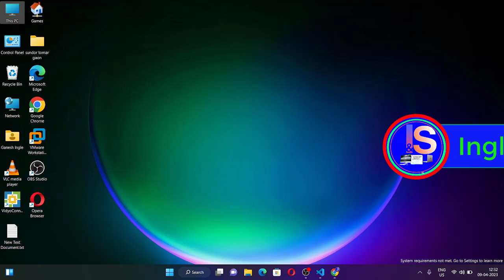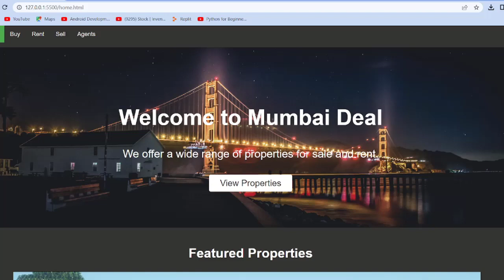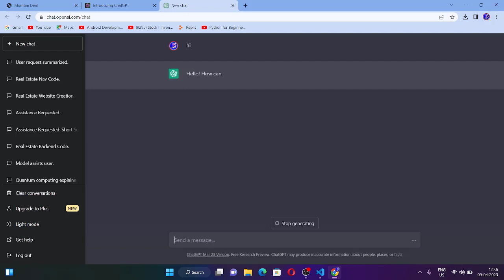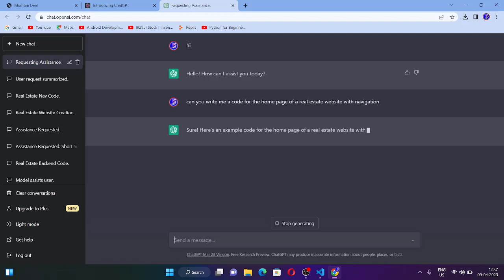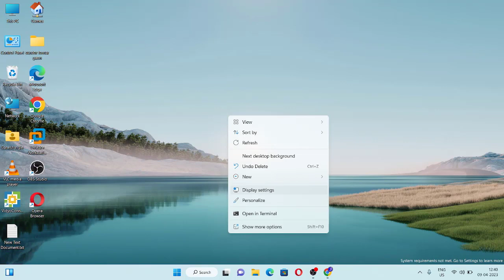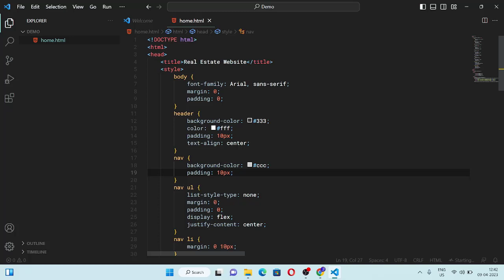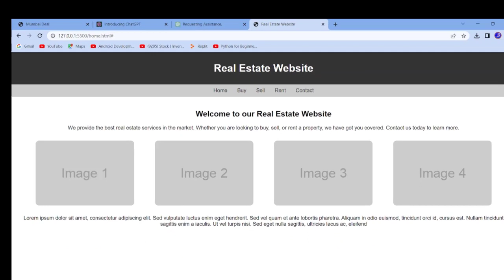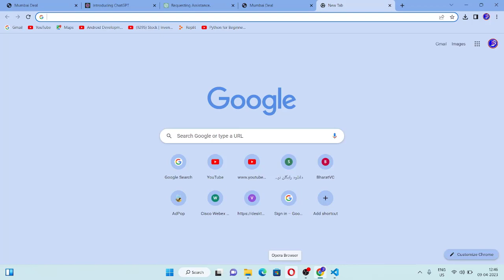Mumbai deal II i made Mumbai deal website II मैंने बनाई है Mumbai deal डॉट कॉम वेबसाईट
PROGRAMMING VIDEOS  BY AKSHANSH :-